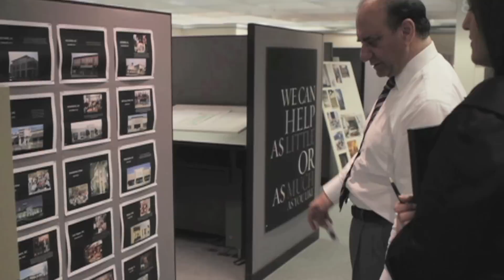A CEO's Lessons from Farooq Kathwari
Elan Magazine sat down with Ethan Allen's CEO, Mr. Farooq Kathwari.  As a renown humanitarian and businessman, Kathwari not only tells his story but advises us on what really is important both in life and in the workplace.